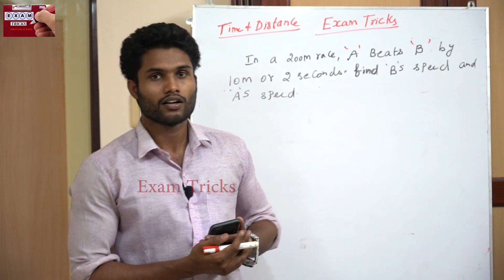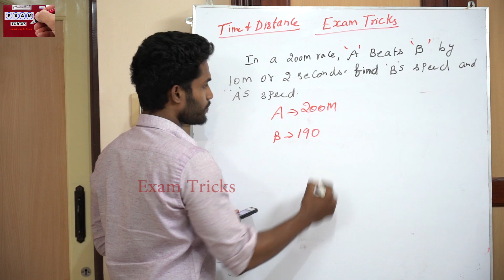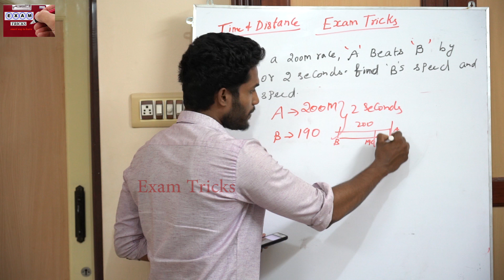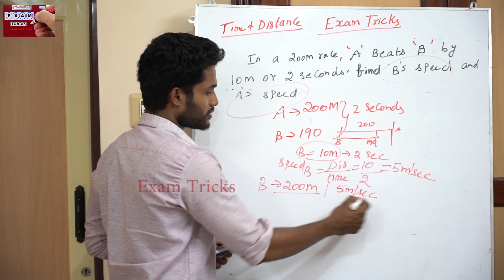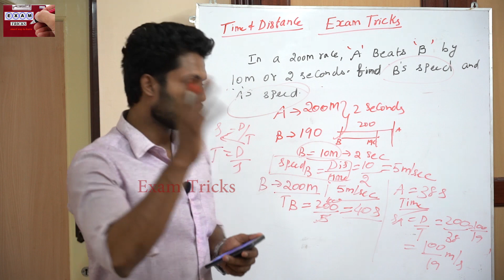TIME AND DISTANCE TAMIL - RACE MODEL/ KANEESHKUMAR/ BANK, TNPSC/RAILWAY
# Jeeva Clickz,  Version studio - Suresh, Pradeep#